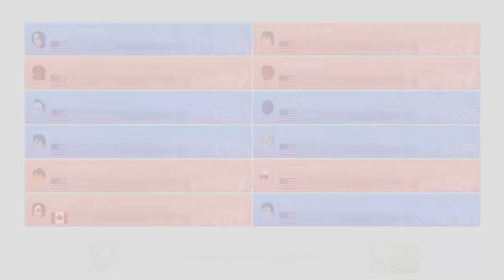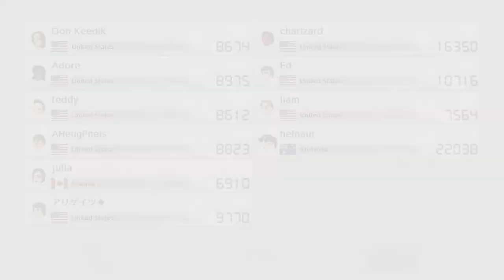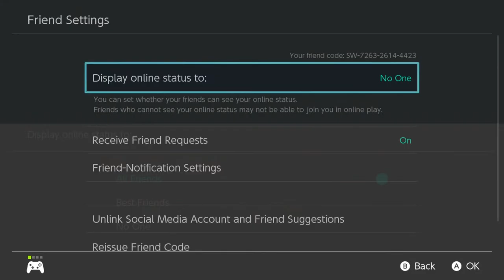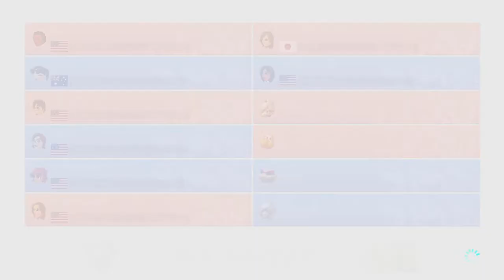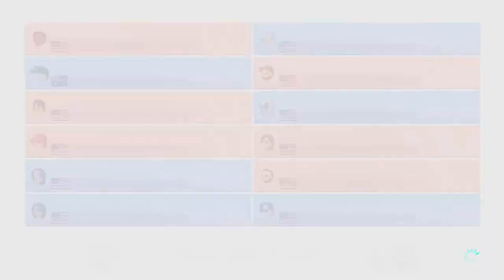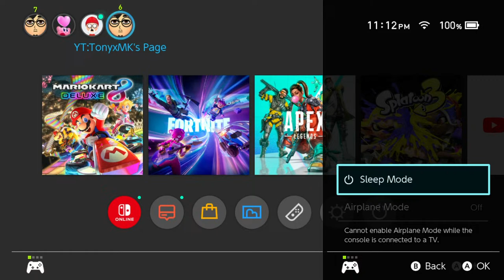Mario Kart 8 Deluxe Online Battle Worldwides/Regionals